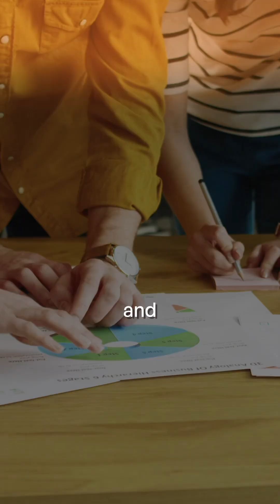Roadmap - From Fresher to SAP Consultant | ZaranTech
Want to know the secret sauce behind successful SAP consultants? It’s not just about cramming technical knowledge! The real winners combine technical expertise, business acumen, and top-notch communication skills. Whether you have an MBA or a tech degree, remember—your education is just the appetizer. The real game-changer? Hands-on experience and continuous learning! 🚀 But here’s what most people miss—building a strong digital presence. Engaging on LinkedIn, SAP Community Network, and forums can open doors you never expected! Master configurations, stay ahead with S/4HANA, and embrace cloud tech, but don’t treat certifications as the finish line—they’re just stepping stones! Ready to level up your SAP career?